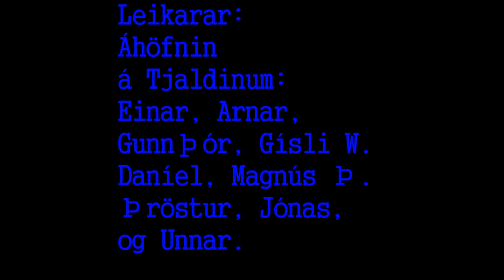The mystery fisherman. Originally posted on my personal channel.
This is a video i made with the crew on Tjaldur Sh 270. I worked on that boat for 9 years.

All Around @ Sea. Benny Hill Theme... (1).mp4